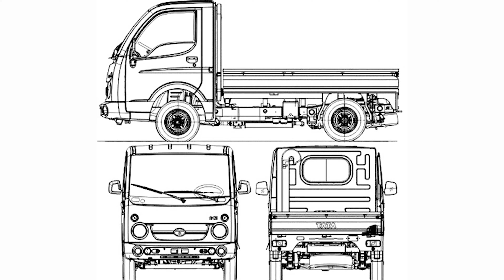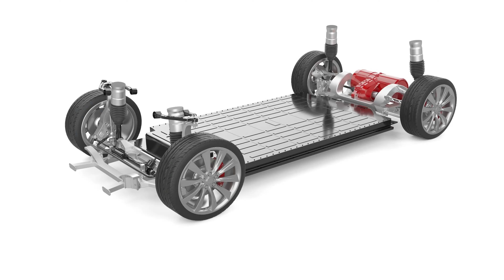CYEBRTRUCK - THE ULTIMATE ELECTRIC PICKUP | TESLA CARWORLD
Welcome to our video on the Cyber Truck design! Tesla's newest electric vehicle has taken the automotive industry by storm with its unique and futuristic appearance. But what inspired the Cyber Truck's design, and how does it compare to traditional trucks?

In this video, we'll take a closer look at the design of the Cyber Truck and explore its potential implications for the future of the automobile industry.

Whether you're a Tesla fan or just interested in the latest automotive trends, you won't want to miss this exploration of the Cyber Truck design.